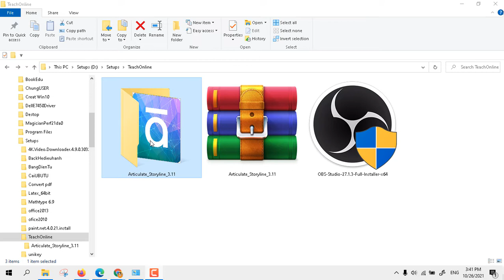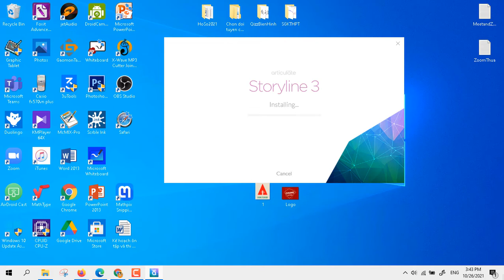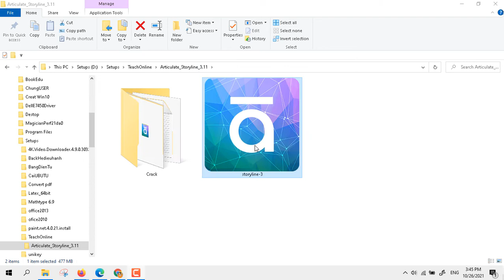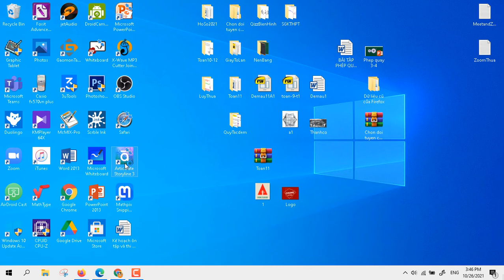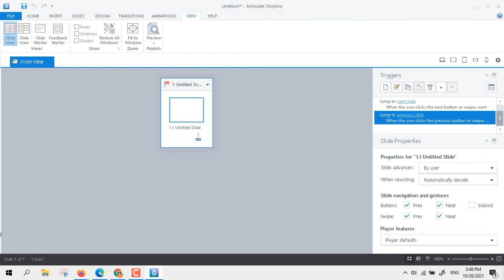Cách cài đặt Storyline bản 3.11 mới dễ dàng